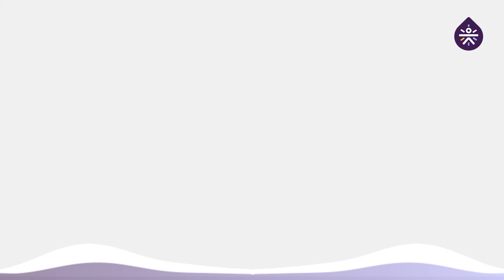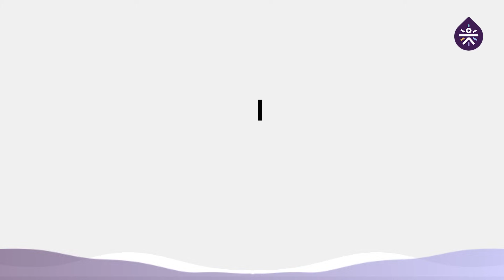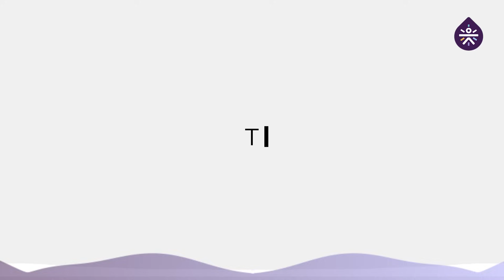🎥 Diabetes and PCOS | Learn about Polycystic Ovary Syndrome with Dr. Chhavi Mehra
Join Dr. Chhavi Mehra as she discusses the intricate relationship between Diabetes and PCOS (Polycystic Ovary Syndrome). In this informative video, you'll gain valuable insights into how these two conditions are interconnected, their common symptoms, and essential tips for managing them effectively. Don't miss this enlightening discussion that can empower you to take control of your health. @besugarfit